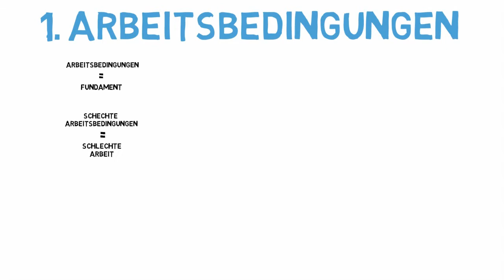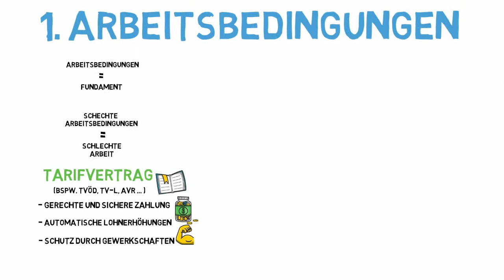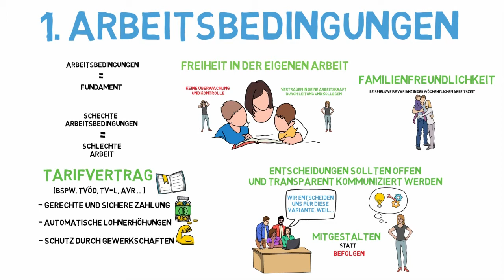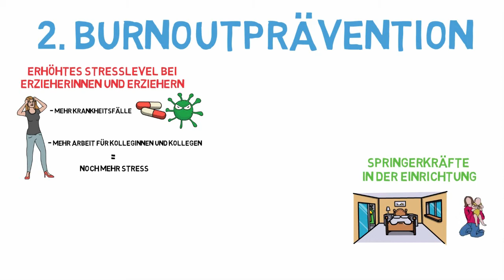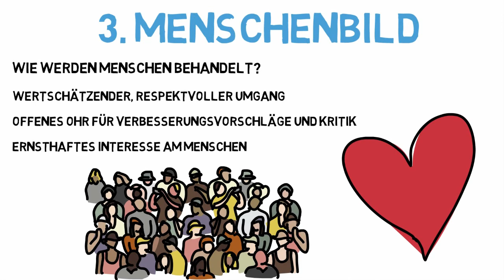Woran erkennst du als Erzieher / Erzieherin eine gute Kita | ERZIEHERKANAL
Was sind mögliche Kriterien für einen perfekten und top Kindergarten für Erzieherinnen und Erzieher? Was macht einen guten Kindergarten oder eine gute Einrichtung aus? Auf welche Punkte und Inhalte solltest du bei der Wahl deines Arbeitgebers achten? Tarifvertrag? Menschenbild? Hohes Gehalt? Unbefristeter Vertrag? Leider sind positive Arbeitsbedingungen im sozialen Bereich, vor allem im Kindergarten oder Kindertagesstätten keine Selbstverständlichkeit. Um deine Arbeit als Erzieherin oder Erzieher im Kindergarten positiver zu gestalten solltest du dir bewusst machen welche Punkte für dich einen guten Arbeitgeber ausmachen. Viel Spaß beim schauen des Videos

Diese Bücher sollte jeder Erzieher haben 🤓
📚 Fachwörterbuch Erzieher
📚 Fachbuch Band 1
📚 Fachbuch Band 2
📚 Fachbuch Psychologie
📚 Fachbuch Pädagogik